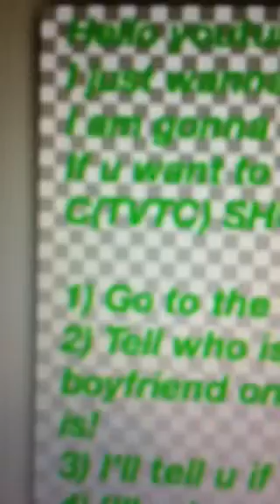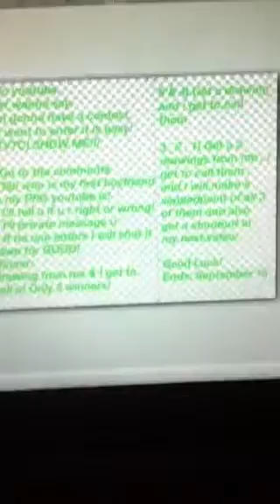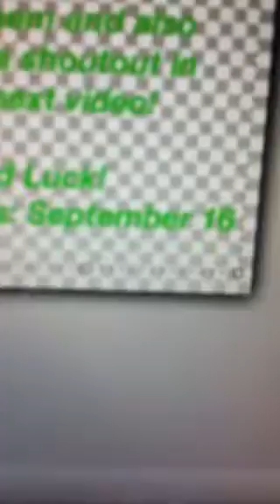Contest #1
Song: My first kiss (By: ?)
I know the music video is kinda not child song. So, I will do a music video on it to and watch me. So BYE